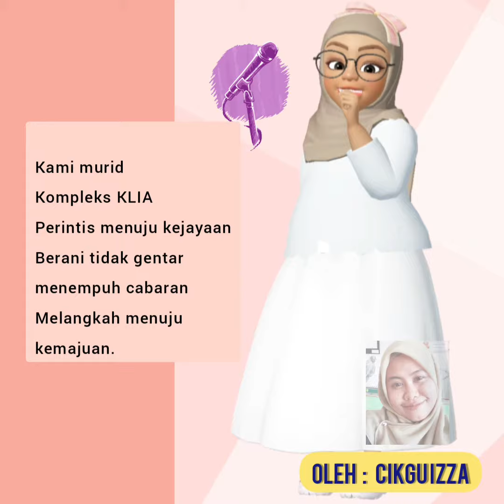Lagu Sekolah SK Kompleks KLIA berserta lirik